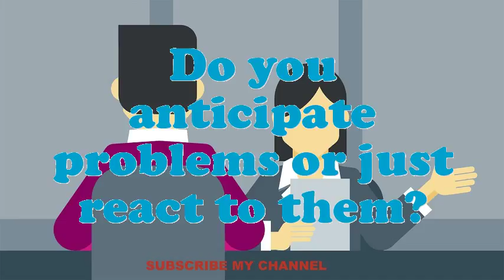Mobile Equipment Mechanic interview questions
Interview Questions for Mobile Equipment Mechanic.What are you doing if you worked as an Mobile Equipment Mechanic?What makes your comforts about an Mobile Equipment Mechanic position?What are your professional objectives for an Mobile Equipment Mechanic?What are the potentials of an elegant Mobile Equipment Mechanic?Give me an example of a stressful condition for Mobile Equipment Mechanic?